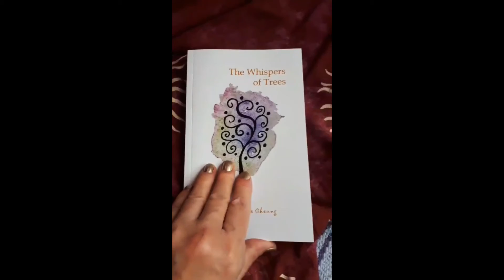How to Paint a Whimsical Tree with Watercolour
In this video I show you how I painted one of my whimsicals trees from my book "The Whispers of Trees".

A delightful book of 108 hand painted whimsical trees with inspiring, motivational words. Trees are beautiful symbols of strength and growth that sustain our planet and give us our breath of life. These were created with watercolour, ink and salt (symbolic of my tears). Visit a random page and meditate on the tender message that the tree whispers to you.